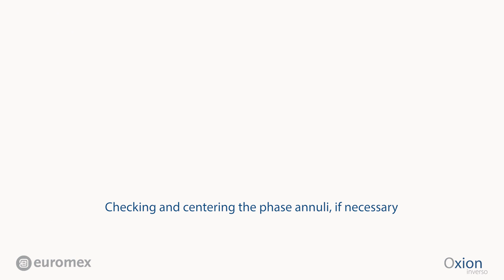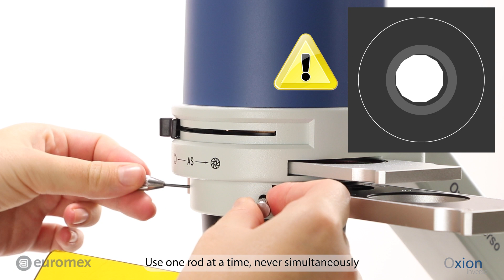Euromex Oxion Inverso fluorescence/phase EN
How to set up and use the Euromex Oxion Inverso fluorescence and phase contrast equipment
00:00 intro​
00:10 setup of the Oxion Inverso
00:14 attaching the stage extensions
01:02 installing the eyepieces
01:19 installing the 100W HBO lamp house
02:23 attaching the power cables
02:51 inserting the sliders
03:52 setting the correct diopter
04:27 adjusting the intensity of the transmitted illumination
04:32 selecting the fluorescencte filter sets in epi-illumination
04:39 adjusting the focusing tension
04:52 Checking and centering the phase annuli